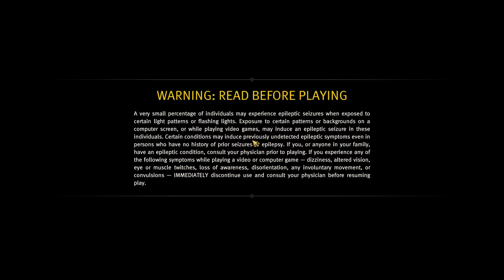Anno 1800 | Sandbox | Road to 200,000 Scholars | part 664